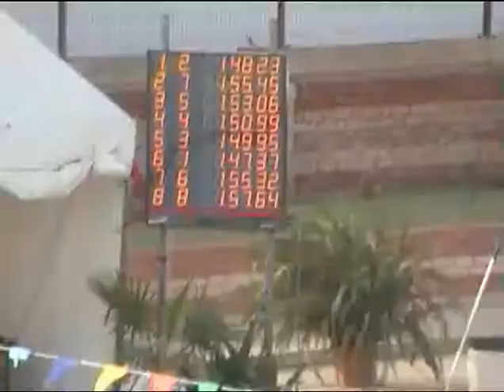Camp Nac Juv Abs 4x50E Fem e Mas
Campeonatos Nacionais Juvenis e Absolutos - Open de Portugal, realizado em Faro de 18 a 21 de julho 2009